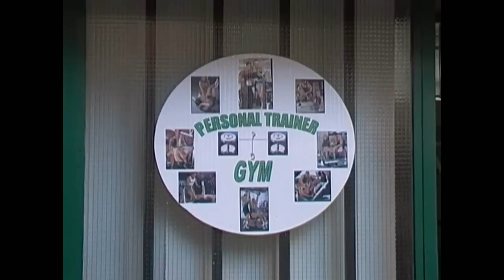Marco Addis mr. peak's dvd. British Grand Prix preparation 2011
Marco Addis mr. peak, 55,8cm/22" arms 115 kg/253lb body weight! British Grand Prix preparation 2011. Part of the mr.peak's new dvd